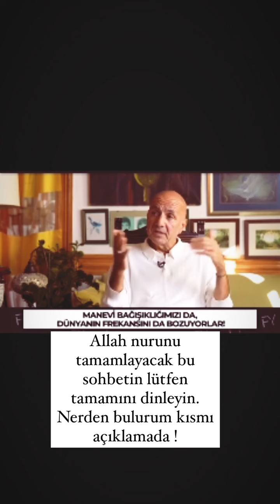ALLAH cc nurunu tamamlayacaktır..